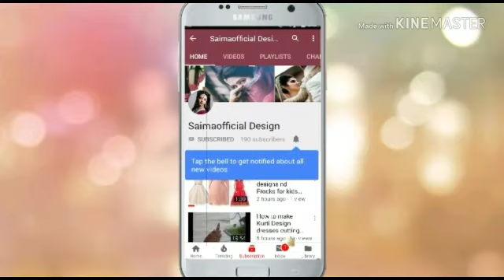Latest Blouse Neck Design || New Indian Blouse Designs 2019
kurti Amazon
kurti banana
kurti collar
kurti embroidery
kurti lace
kurti gown
kurti hacks
kurti handcutting
kurti style
kurti hindi
kurti High neck
kurti design

party dress